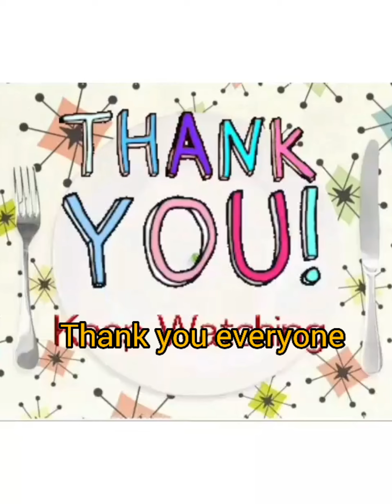How I Clean The living Room/Ofw_Ksa/ Eliza Almanza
Keep on Watching Guys & thank you for your support on my channel.

Artist: Liqwyd